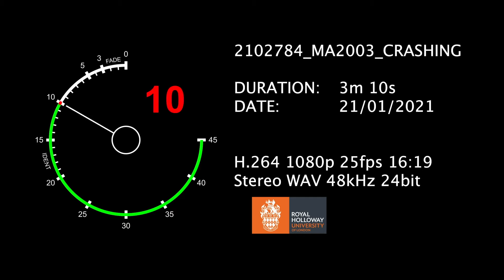CRASHING (short film)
The story of a girl finding refuge in an abandoned house for the night, struggling with the memories of her past.

Written & Directed by Sarah Duckworth